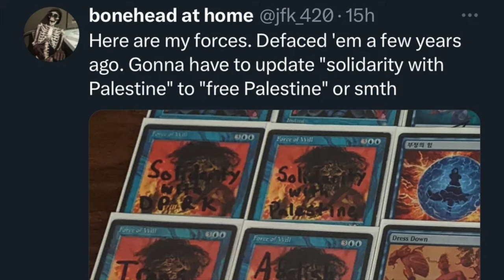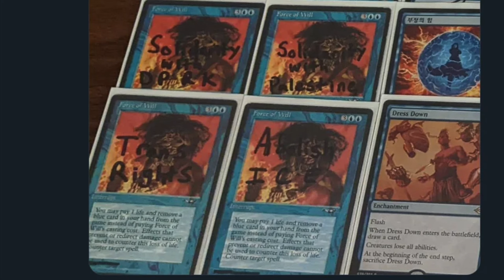Why I Stopped Playing Magic the Gathering at Local Stores for 3 Years?